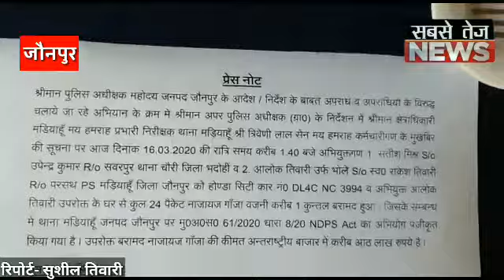जौनपुर में गांजा को लेकर पुलिस की बड़ी कार्रवाई।sabsetejnews